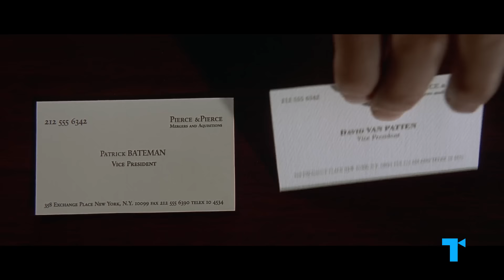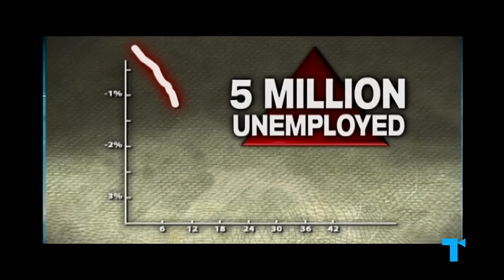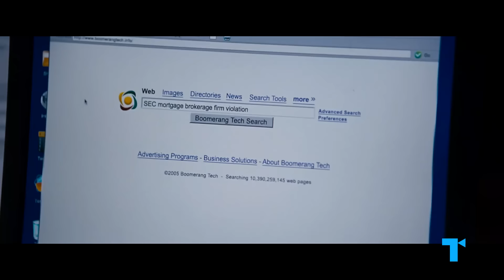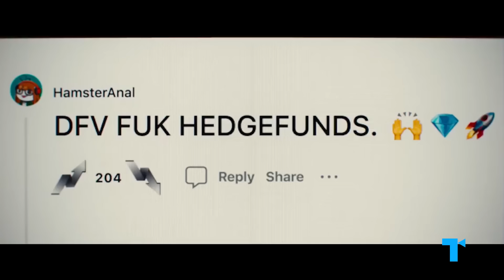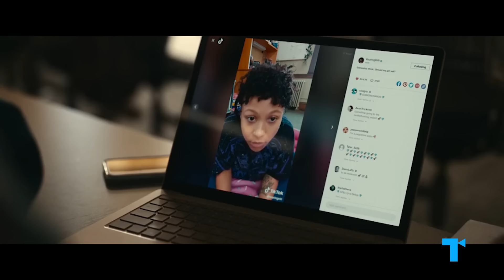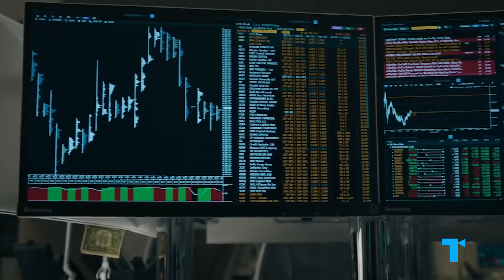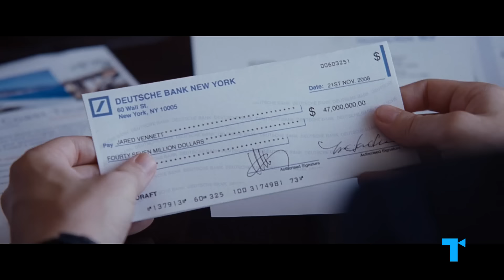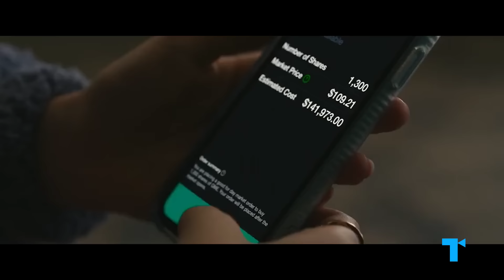Big Money Bets in Movies & TV: Analyzing Hollywood Portrayals of Investing & Finance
How close to real life are the big money bets we see in movies and TV? In movies and TV risky ways to wealth often seem the most entertaining. From investments to gambling (which really aren’t that different after all, it seems...) characters on screen often make mega bucks by taking big bets and winning. And while these were once mainly reserved for the wealthy, tech has allowed them to become more accessible to regular people. But there are some darker truths hiding on all of those enthralling stories, and sometimes they can give us an unrealistic sense of just how possible those kinds of wins could be for us. So, how close to real life are the portrayals, actually? Let's take a deeper look.

CHAPTERS
00:00 Intro
00:53 Big risks = bigger rewards
01:20 Ambitious upstarts making their name
03:35 Titans holding onto power at all costs
04:47 Never really losing *too much*
06:45 Real people, without the industry safety net
09:07 Taking a gamble
11:17 The biggest key to success...
12:28 So why do we enjoy watching this stuff, anyway?